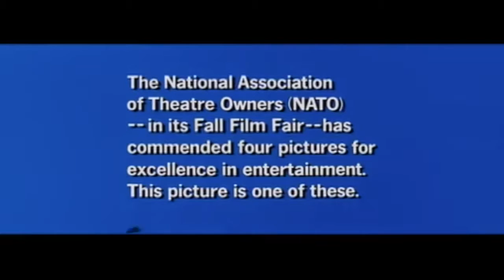1967 - Point Blank / À Queima Roupa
Director / Diretor: John Boorman

Producers / Produtores: Judd Bernard, Robert Chartoff

Screenplay / Roteiro: Alexander Jacobs, David Newhouse, Rafe Newhouse

Cinematography / Cinematografia: Philip H. Lathrop

Cast / Elenco: Lee Marvin, Sharon Acker, John Vernon, Angie Dickenson, Lloyd Bochner